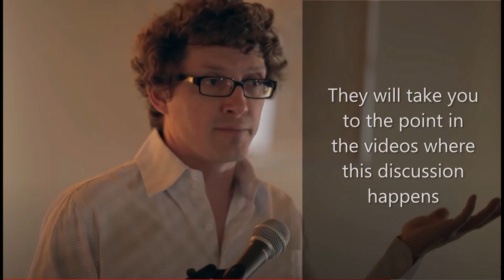Q&A Topic - Book of Revelation